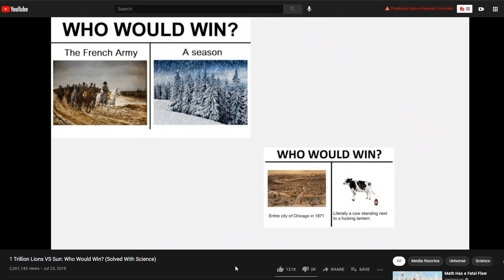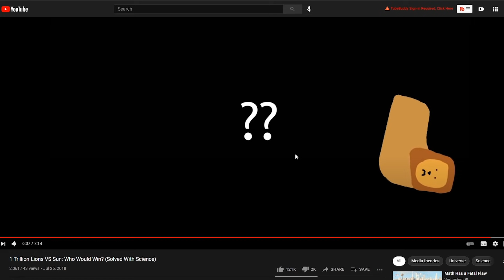Answering the IMPORTANT Questions!!! | Bloons TD6